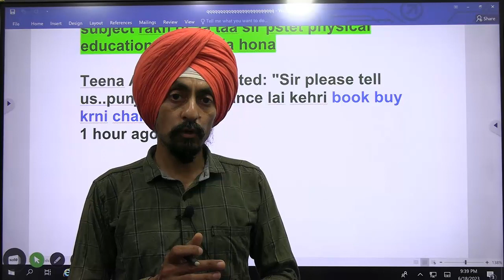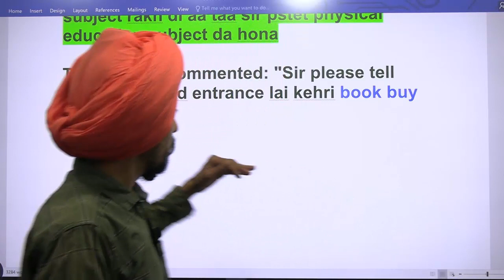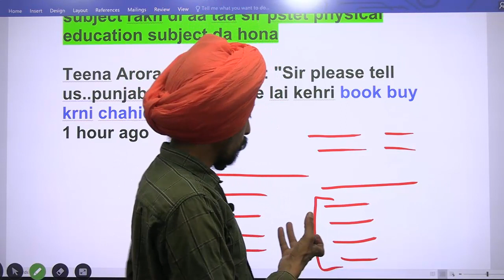Book for B.Ed. Entrance test???? Punjab B.Ed. Admission 2023-24 l Dr. Tirath l Learn to Actualize